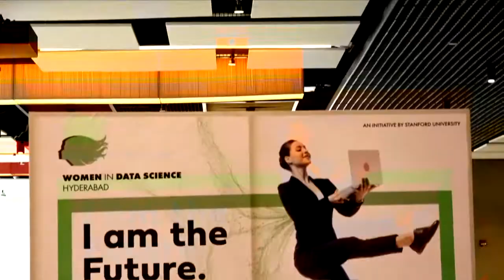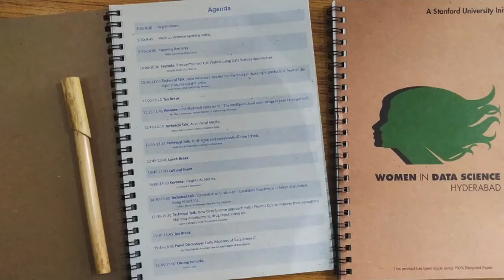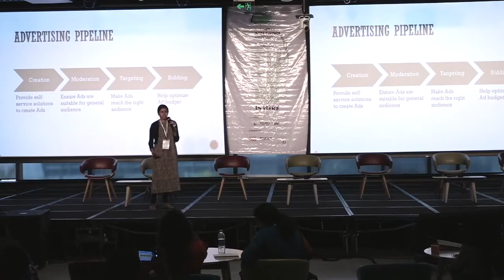WiDS Hyderabad 2020 Highlights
Best of WiDS features WiDS Hyderabad 2020!